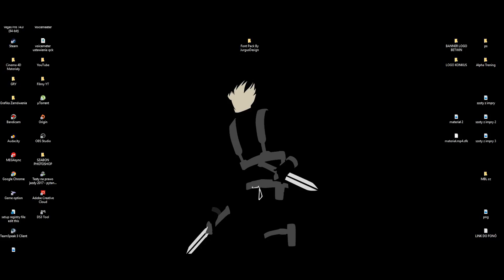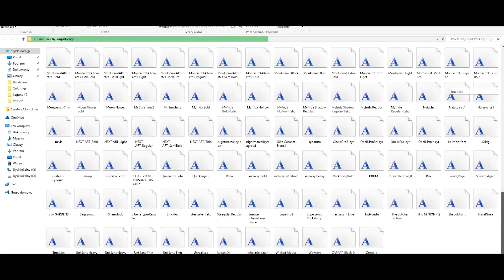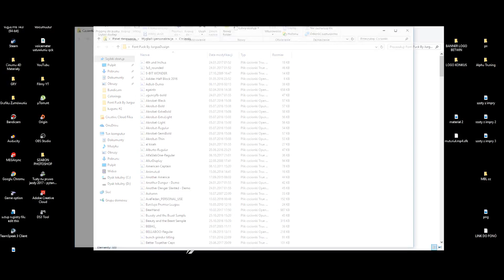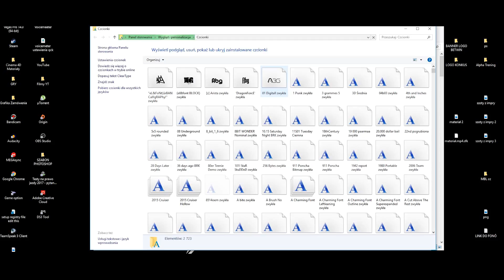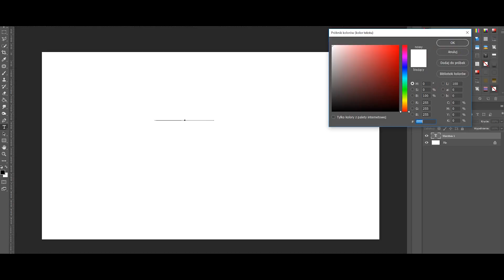300 Font Pack [Download]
Hejka dziś wyczekiwany odcinek z fontami do Photoshopa i nie tylko :) Skompletowałem 300 Fontów które mogą być użyte do waszych prac graficznych  także mam nadzieję że się odcinek przydał :)

DOBIJEMY 50? Daje mi to mega motywacje do nagrywania i montowania tych speed artów :)